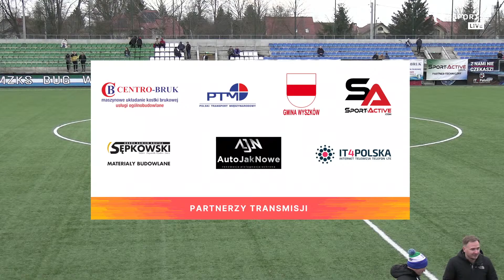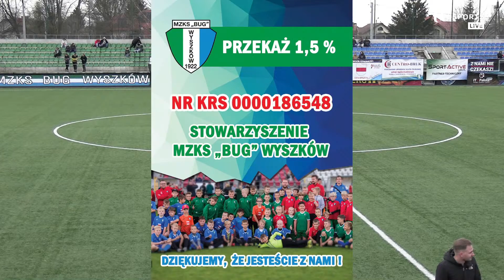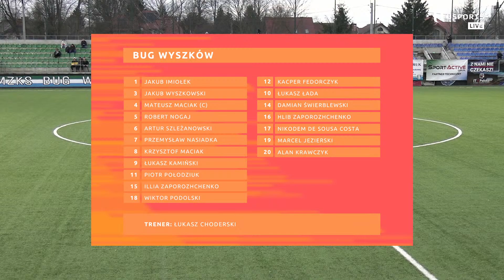LIVE | W WIELKI PIĄTEK BUG SPRAWDZI ŁOMIANKI | Liga okręgowa: Bug Wyszków - KS Łomianki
Bug Wyszków vs KS Łomianki,
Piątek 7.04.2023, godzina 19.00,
Amnis Energia Liga okręgowa 2022/2023, grupa: Warszawa I,
kolejka 19

Intro 0:00
Wywiad z Trenerem Bugu 3:15
Wywiad z Trenerem Łomianek 10:00
Składy 13:15
I połowa 15:48
II połowa 1:15:45
Wywiad z Robertem Nogajem 2:17:20

Zdjęcie: FB Bug Wyszków